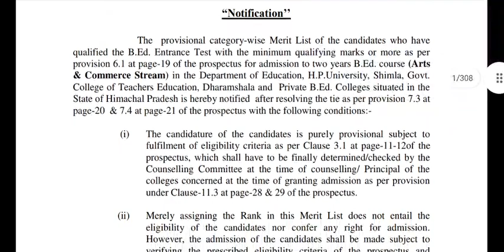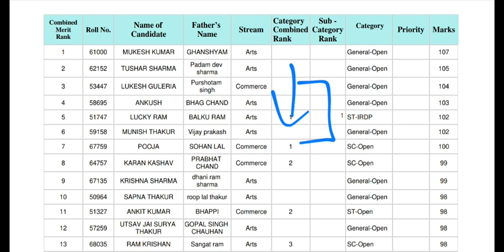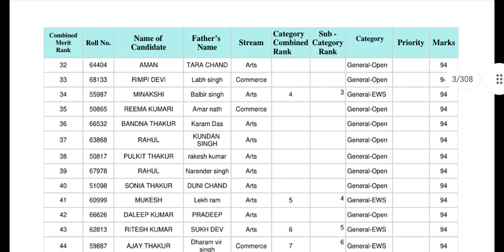Himachal Pradesh University B. ED Common Entrance test merit list available | Arts Commerce Medical